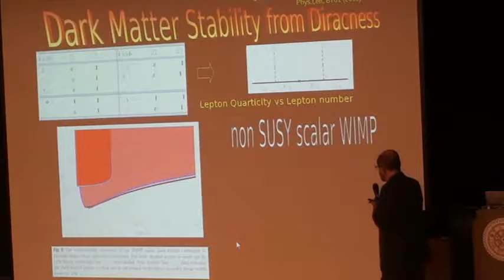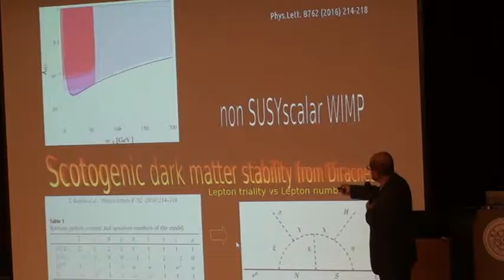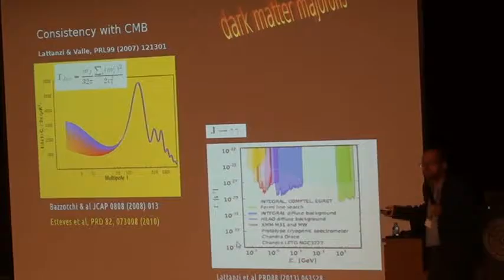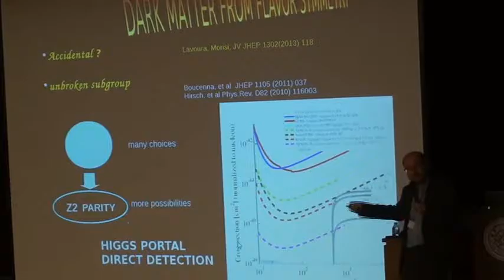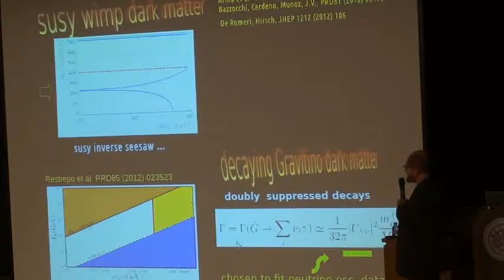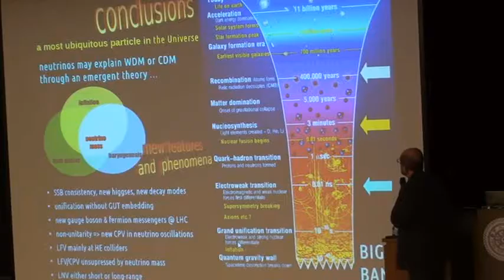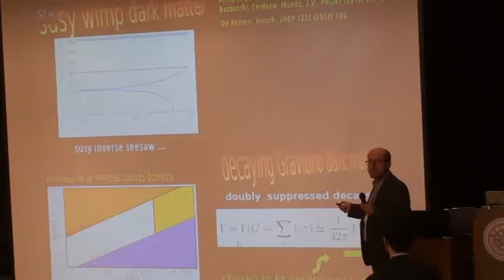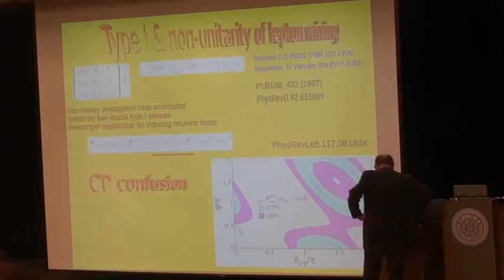José W F Valle 2